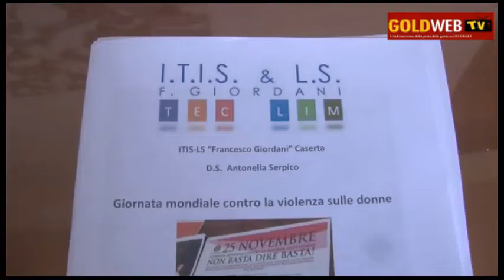CE. 'Giornata Mondiale contro Violenza sulle DONNE' made in 'GIORDANI'. Patla la prof. DE IORIO